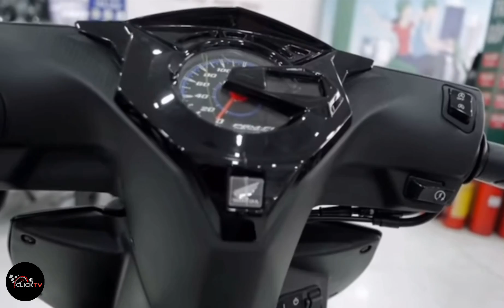HONDA BEAT DELUX 2022 WALK AROUND | CLICK TV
Honda Beat Delax walkaround hondabeat2022 CLICK TV